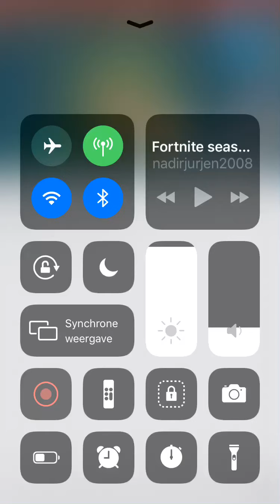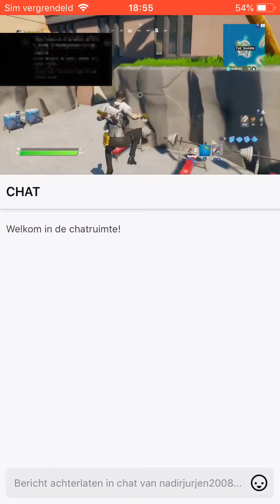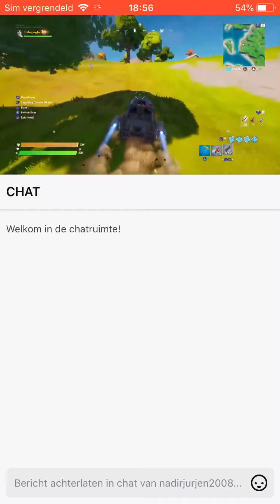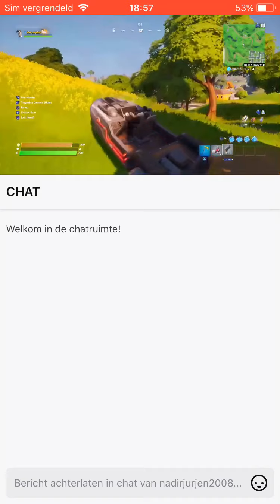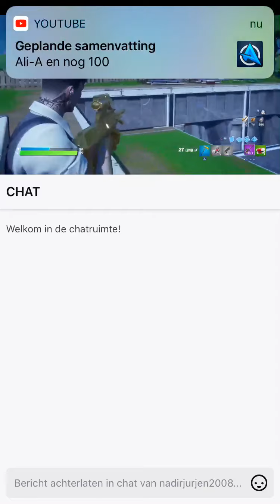Midas got out of prison a fortnite movie